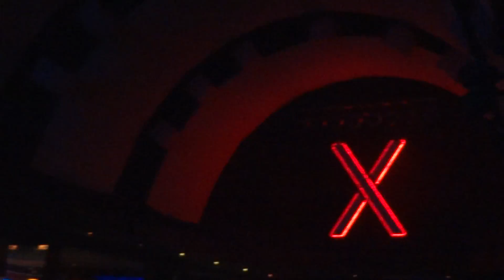JBO - Schlumpfozid im Stadtgebiet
Live im X in Herford am 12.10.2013